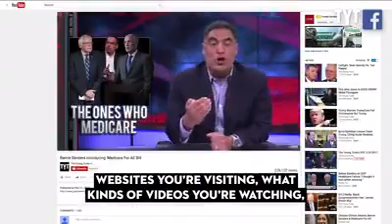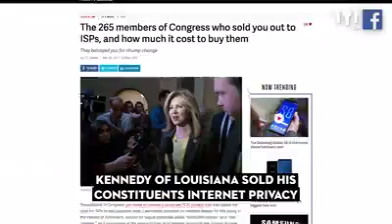Tyt re privacy issue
Informational